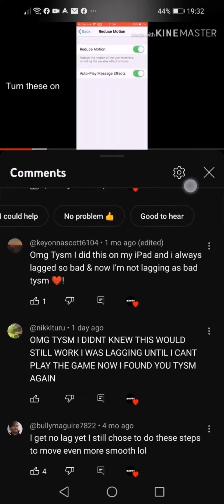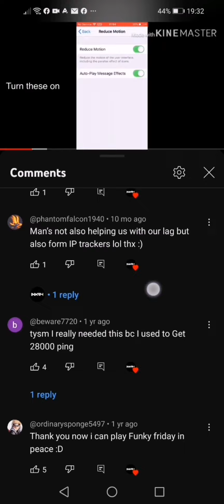New YouTube Features!